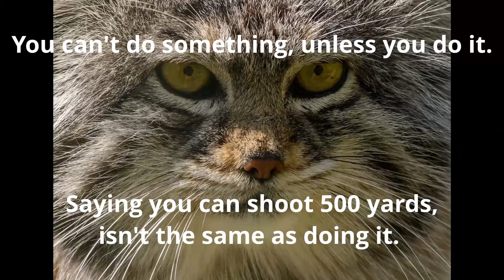16" Hodge build at 616 yards with the 12.5 guy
The 12.5 guy once again coming through with a cool build. This one he slapped together after realizing having 14 12.5's wasn't going to get everything thing tone. He allowed me to run it, and it shot very nicely. He was running 69gr OTM and much to RazorJB's dismay, we dialed for elevation. Because tree guessing with the wind wasn't yielding the best results. This dude is a beast and outshot me with his rifle. He outshot me with my own rifles many times lol, but he let me put some rounds through it to get a few hits. It was also nice to run the Vortex Razor Gen 3 vs my Steiner T6Xi. We all agreed the glass was better on the T6Xi, but the Vortex held its own. I'm happy with my change over to the T6Xi, especially with a fully usable range of magnification. The turrets are much better, and the clarity allowed me to see at 6x in a 30mm tube, what I was seeing with  6-8x with a 34mm tube.

Song: "Cloudburst" davaloop